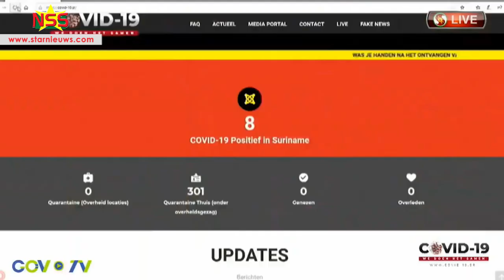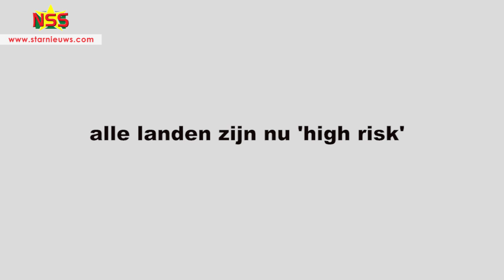13e Covid-19 persconferentie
Er is (nog) geen vaccin tegen corona, twee van de 8 coronapatiënten zijn aan de betere hand, de voorzitter van het Covid-19 management team Danielle Veira, en haar staf zijn in quarantaine. Zij heeft vanuit haar quarantaine locatie de samenleving toegesproken.